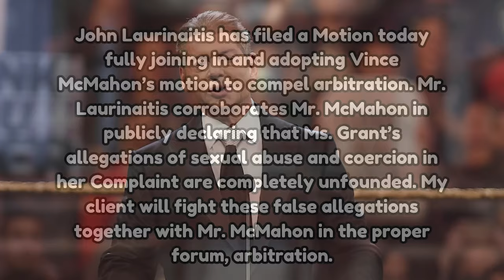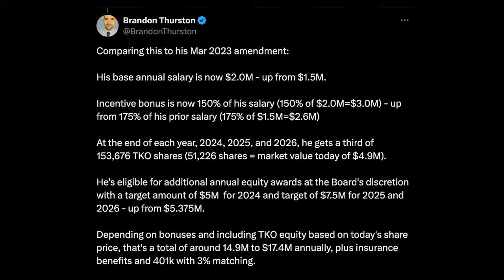John Laurinaitis Supports Vince McMahon Motion In Janel Grant Lawsuit & More!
Welcome to another episode of The Latest with Denise Salcedo breaking down the biggest wrestling news headlines of the week so far.

TOPICS:
-- John Laurinaitis supports Vince McMahon motion in Janel Grant lawsuit
-- Updates on WWE president Nick Khan's TKO stock situation & employment term
-- Will Ospreay reveals WWE star who reached out during free agent process
-- AEW Double or Nothing Matches
-- Drew McIntyre Discusses Re-Signing with WWE